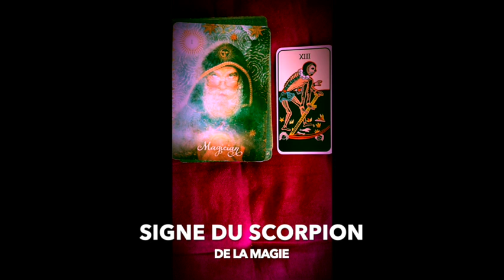2 Cartes 1 Minute Tirage Intemporel Pour Toi Signe Du Scorpion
Signe Du Scorpion De La Magie